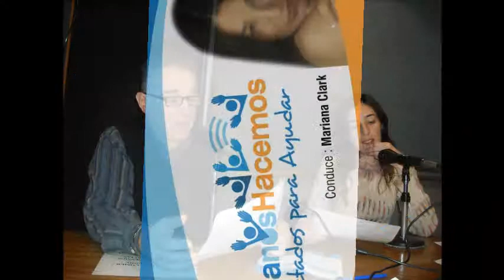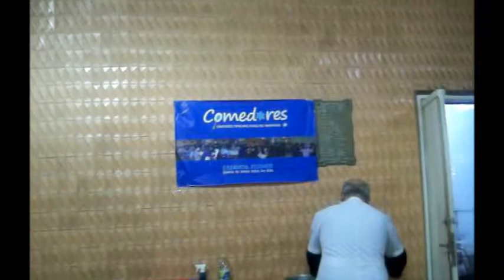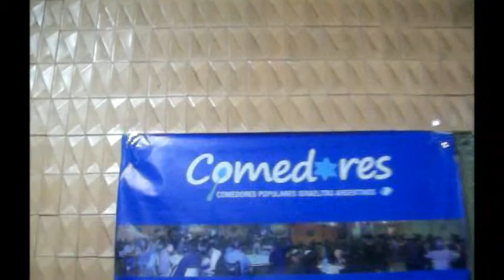Novedades en audio e imagen de nuestra actividad institucional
Te contamos en 10 minutos todo lo que está pasando en Comedores Populares Israelitas Argentinos. Feliz Día del Padre y buena semana!